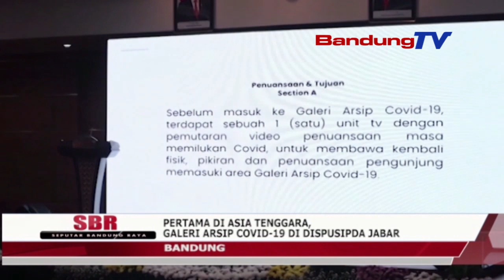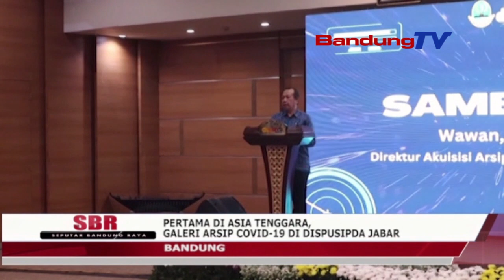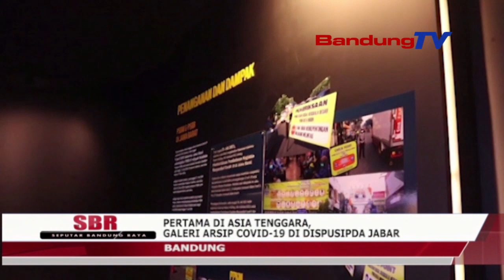PERTAMA DI ASIA TENGGARA GALERI ARSIP COVID 19 DISPUSSIPDA JABAR | SEPUTAR BANDUNG RAYA | BANDUNGTV